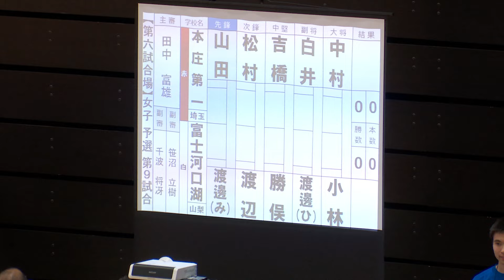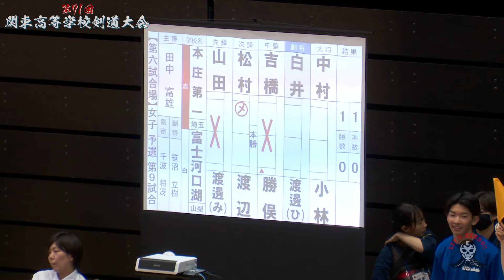本庄第一（埼玉）×富士河口湖（山梨）【女子団体予選リーグ】1山田×渡邊・2松村×渡辺・3吉橋×勝俣・4白井×渡邊・5中村×小林【第71回関東高等学校剣道大会】2024年6月7日~9日＠横浜武道館